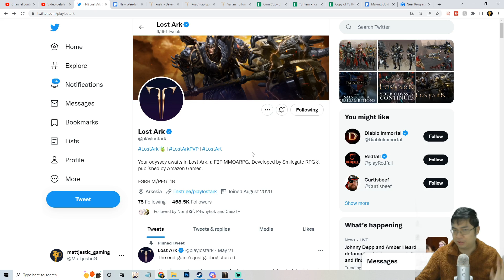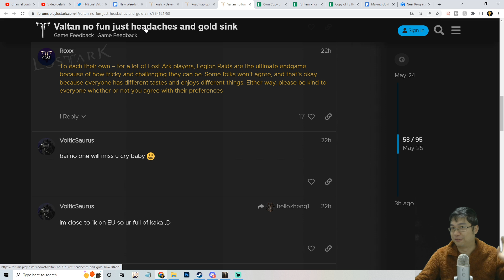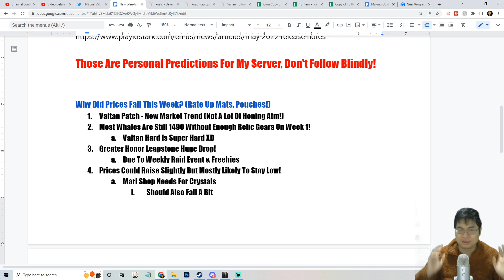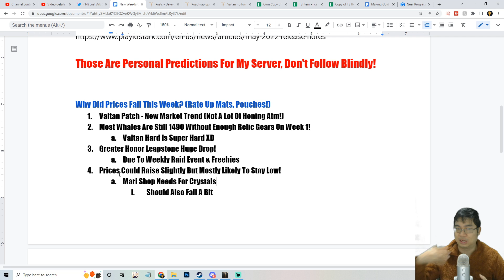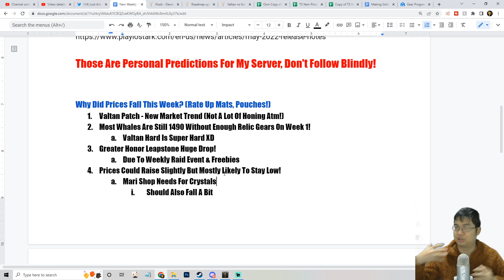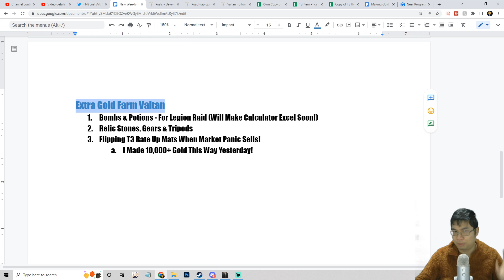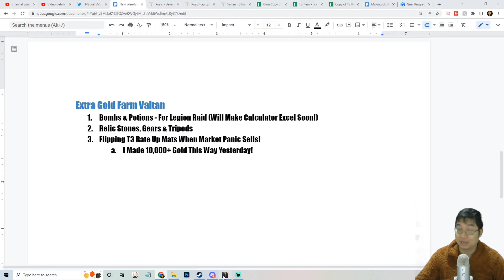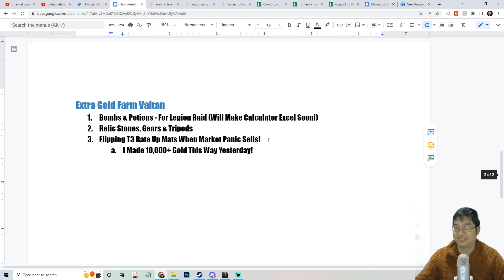MARKET CRASH WARNING + New Valtan Gold Making Tips! | Lost Ark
Time Stamp
0:00 Intro
0:10 Overview

*If you would like to support me in my passion to bring a brighter and more informative videos on Genshin Impact and would like to Donate and Support me Financially, please use my Twitch Donation Link!